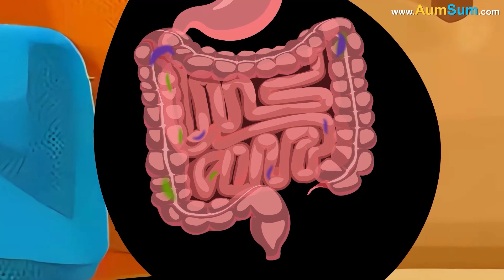Why does our Stomach Growl? + more videos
Why does our Stomach Growl?
Our stomach growls due to a process called "borborygmi", which occurs when gas and fluids move through the digestive tract.
This happens for several reasons.
When we’re hungry, our brain signals the stomach to prepare for food, triggering muscle contractions that push air and digestive juices around, creating rumbling sounds.
Even after eating, the digestive system continues breaking down food, which can also cause growling.
An empty stomach amplifies these noises because there’s less material to muffle the sound.